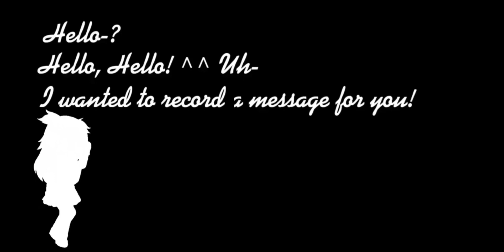When Susie { Creator } Comes to the PLAYTIME Co Factory [] Short Story [] Original [] Poppy Playtime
{ Character } :

Susie
Creator?!
Huggy Wuggy
Mommy Long Legs
Cat Bee
{ John } Player Boy
{ Henny } Player Girl
Zixs
Kissy Missy

IB ⁉️
Nobody :v

Screenshot : I think 100 more :')
Time To Make This Video: 5 Days 🤓👾

APP For Edit :
Cap Cut { For Edit }
IbisPaint X { For Shading }

want to make this video too⁉️
Give Me Credits ‼️🥛

See You Next The Video ‼️🎀